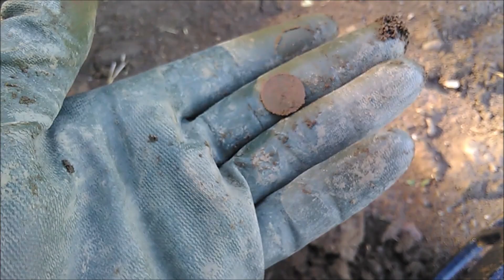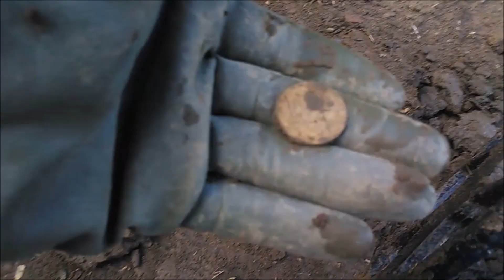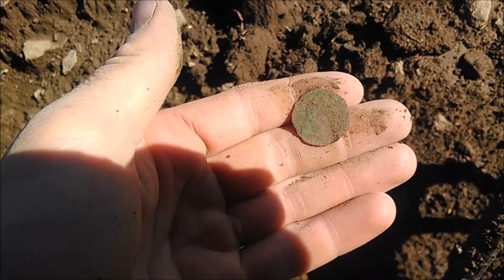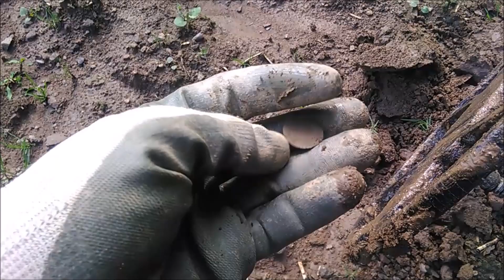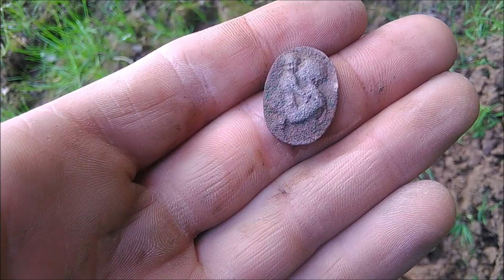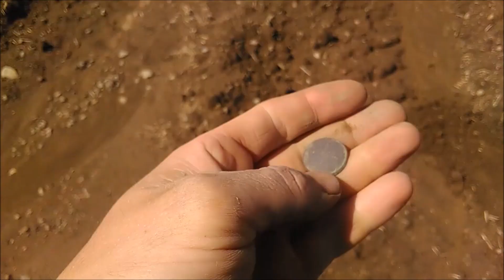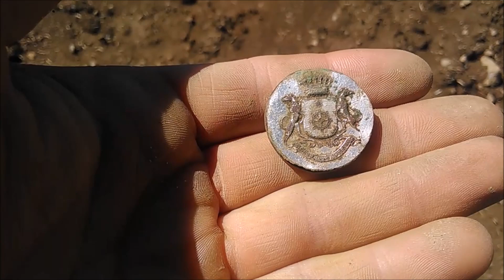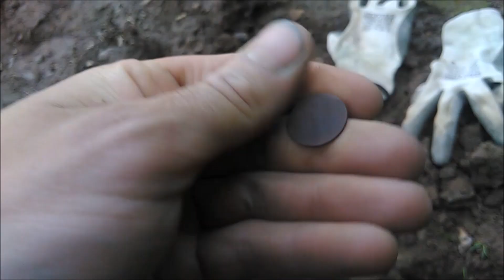Hledání s detektorem kovu - bramborové stříbříčko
Onehdá jsem se vypravil prošetřit případ ztracených drobáků, které vytrousil můj prapraděd když šel nalitej z knajpy. Místo činu bylo bylo bramborové pole kde už jsem párkrát hledal a už se tam nějaké ty kousky zadařily. Případ jsem nakonec zdárně vyřešil, drobáky byly nalezeny a jako bonus na mě vykoukly další různé poklady, v čele s krásnou stříbrnou věcičkou. Takže pohoda, milý Watsone